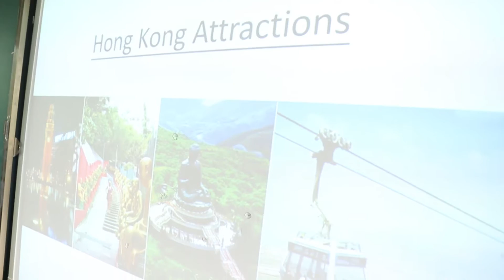路德會西門英才中學 小老師篇《校園面對面》 Part 5 to 8